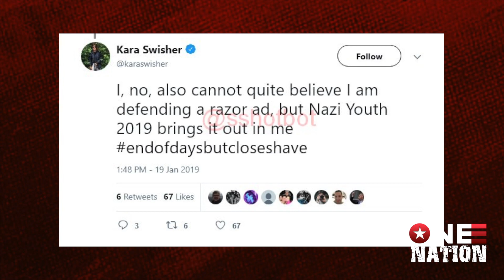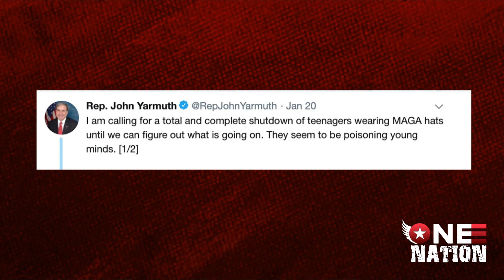Catholic Boys Latest Victim Of Trump-Hating Leftist Mob | Dr. Jake Jacobs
By now most of America has been exposed to the media onslaught dealing with an incident at the 46th annual March for Life gathering in Washington, D.C. on Friday, January 18. For a good 48 hours, the elitist leftwing media, Hollywood celebrities, Democratic leaders, and even Republican “Never Trumpers,” joined in a cacophony of raucous and slanderous rhetoric attacking the pro-life, pro-Trump teenagers of Covington Catholic High School in Kentucky. When a longer version of the incident was discovered, exonerating the teenagers, many embarrassed lefties deleted their vile tweets or refused to apologize because they say the boys are still guilty of white privilege and must be racist anyway. The rush to judgment is a sad and very disturbing micro example of the macro worldview war we are in right now.